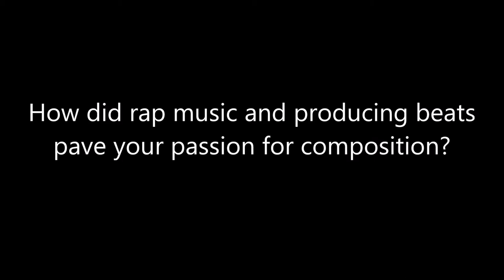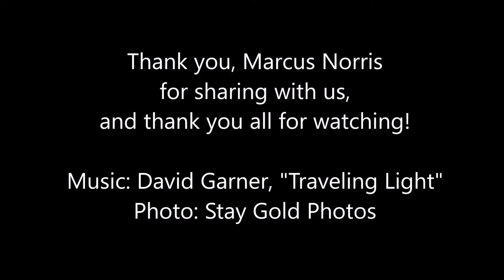from MeetTheArtist with Marcus Norris trailer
E4TT is honored to continue our MeetTheArtist series in August with emerging composer, arranger, and music director Marcus Norris (b.1991). This is a short excerpt and the full interview will post on Monday, August 16, 2021.

Norris' first forays in making music came in the form of producing rap beats on pirated software installed on a Windows 98 computer that he Macgyvered together from spare parts while lying on the floor of his childhood bedroom. Although he came to composing concert music later than some, he transferred that same imagination and ingenuity to writing music of all kinds. Called a “New Musical Talent in our Midst” by Chicago’s N’digo Magazine, Norris was selected as the inaugural Composer-in-Residence for the Chicago Philharmonic from 2021-24. In addition, he was awarded the prestigious Cota-Robles fellowship for pursuing his PhD at UCLA and was chosen in 2020 for the LA Philharmonic’s National Composers Intensive, and, in 2017, winning First Prize in the Southeastern Composers League Competition. His violin concerto “GLORY” opened to three sold-out performances when it was premiered by the Jackson Symphony Orchestra in 2019; the concerto was subsequently performed in Guangzhou, China the same year and his dance suite “I Tried So Hard for You” premiered in Havana in 2018, closely following the Russian String Orchestra premiere of “My Idols Are Dead” in Moscow. In 2020 he founded South Side Symphony–the only orchestra that will perform “Back That Thang Up” on the same concert as Beethoven.